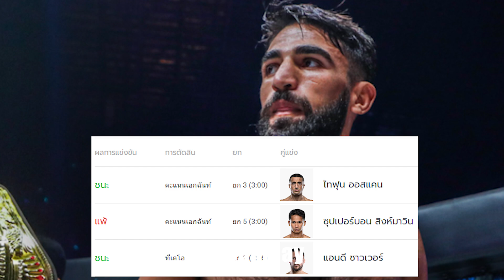แฟนมวยชอบใคร? ONE Fight Night 13: ชิงกิซ vs มารัต บทสัมภาษณ์ ก่อนชก ของแชมป์ กับปมแค้นในรอบ 10 ปี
ONE Fight Night 13: ชิงกิซ vs